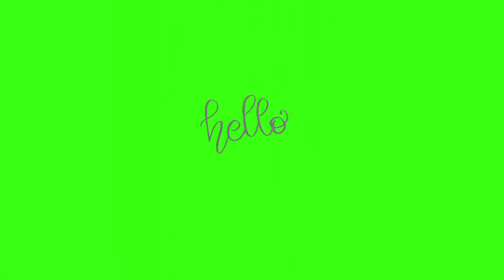Animated April Text Title Green Screen Pack (Free Download)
You can use it for free with YouTube video converter, and download this video❤️